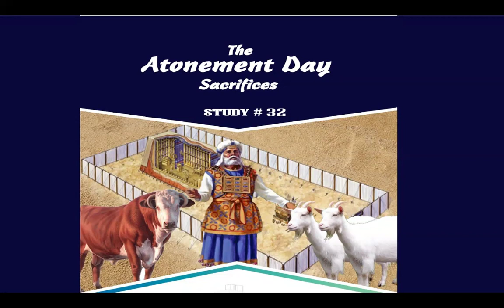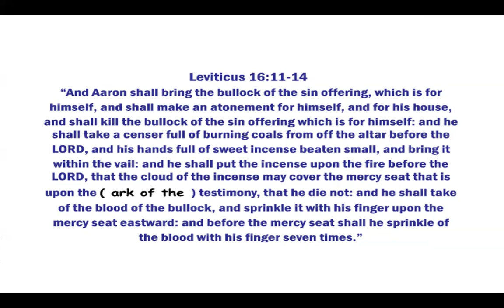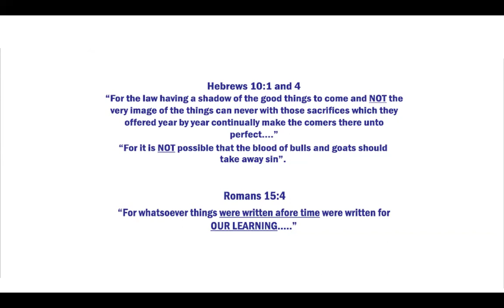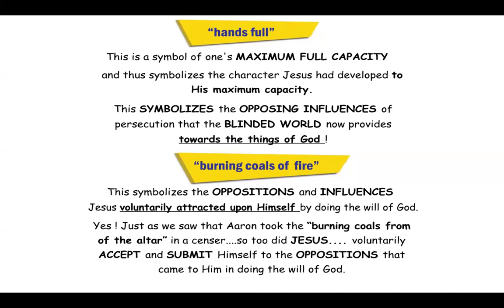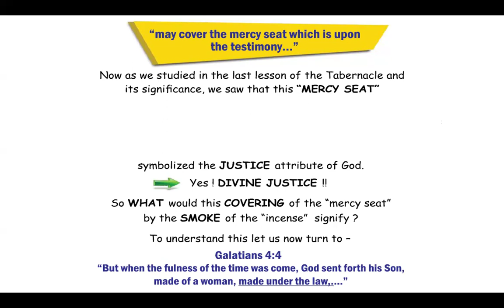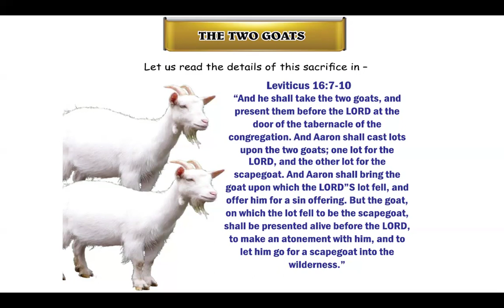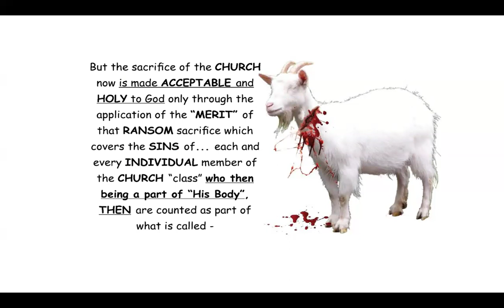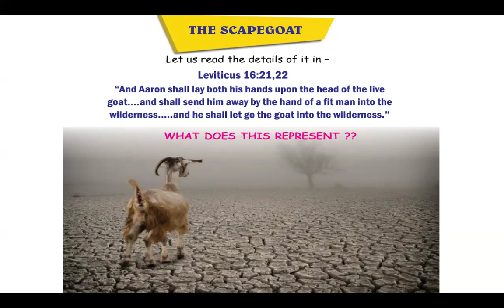Atonement Day -Free Kannada Bible Study - Br Raju - 8867768876- Jesus Loves Ministry-24/8/24